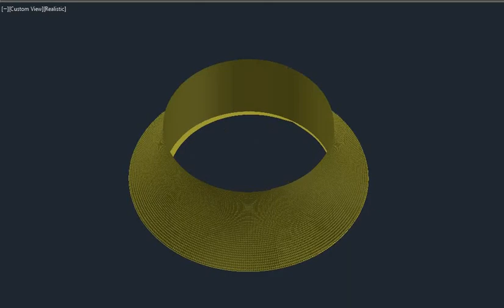Santzero Santone autocad 3d modeling "ring santzero santone"